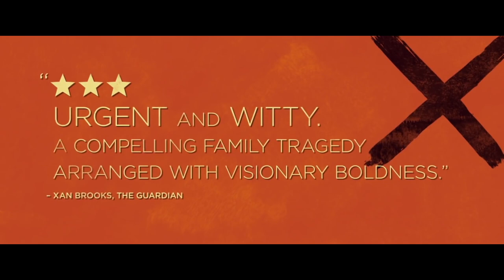Foxtrot Trailer #1 (2017) | Movieclips Indie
Foxtrot Trailer #1 (2017): Check out the new trailer starring Lior Ashkenazi, Sarah Adler, and Yonaton Shiray! Be the first to watch, comment, and share Indie trailers, clips, and featurettes dropping @MovieclipsIndie.

A man and his wife cope with grief after learning that their son died in the line of duty.